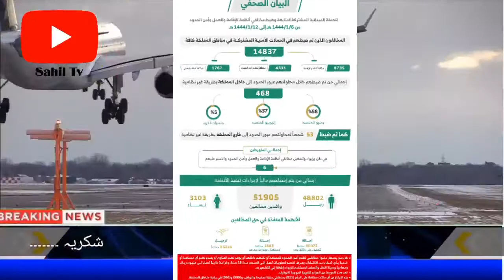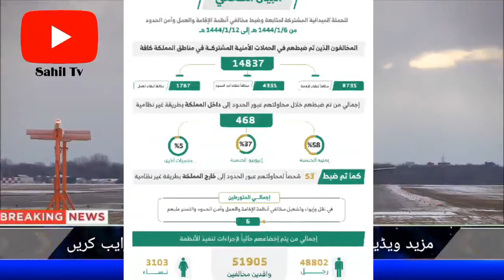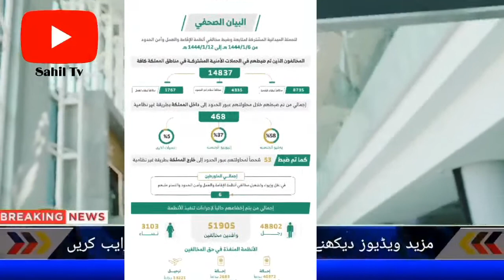Saudi Arabia Breaking News Today Hindi Urdu / Big Update For All Expatriates in Saudi By Sahil Tv